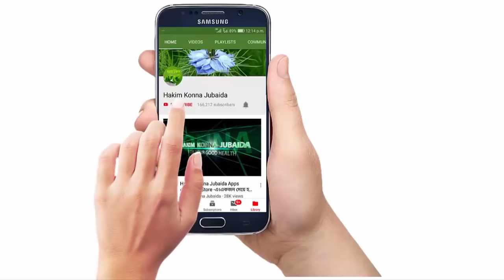আজই বন্ধ করে দিন এই খাবার,নয় তো ৩৫ বৎসর বয়সেই বুড়ো হয়ে যেতে পারেন